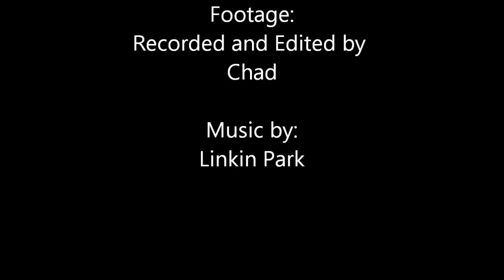Roger's Honda at The Dragon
My friend and I went to the dragon's tail with a large group of people and I told them I would put up the footage of their cars. This is a mostly stock Honda fit, and believe it or not it did pretty good.